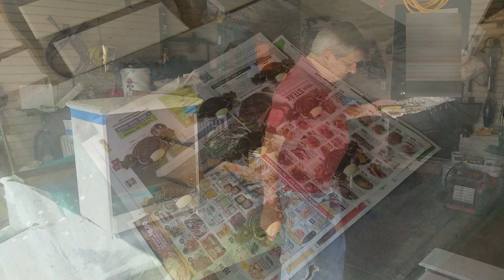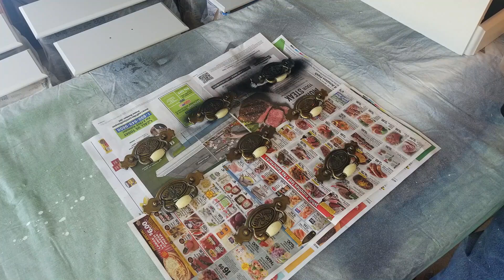Dresser and Nightstand Furniture Flip. Can you make MDF look good when you do a furniture makeover?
In this video we do a DIY furniture makeover on a dresser and nightstand. For a special effect on the top piece, we use Rustoleum Smoked Glaze. We picked up this set for FREE from facebook marketplace. This set is all MDF, so can you make MDF look good when you do a furniture makeover? We think so!

Here's the numbers, and we'll update when the desk is sold!
Cost of desk         Free
Materials              $25

Listed on Facebook Marketplace for $175

Materials and Supplies used:
Dixie Belle Mud
Dixie Belle Slick Stick
Sherwin Williams Emerald Paint (color) Creamy
Dixie Belle Satin Topcoat
General Finishes Milk Paint - Seagull Gray
Rustoleum Chalked Decorative Glaze - Smoked Glaze
Zibra Brushes
High Density Foam Roller